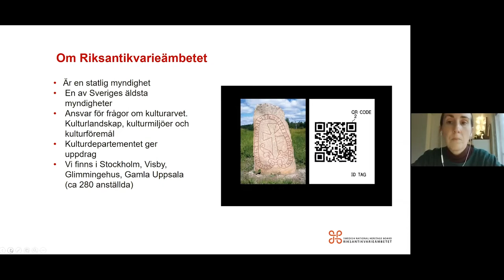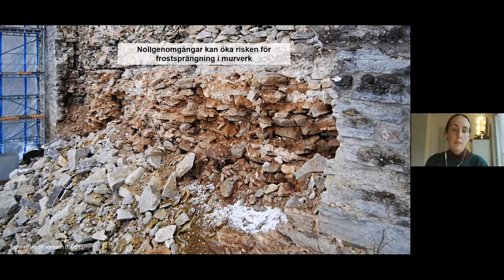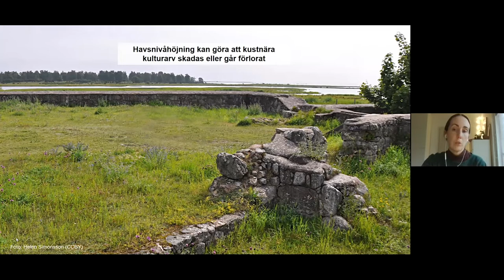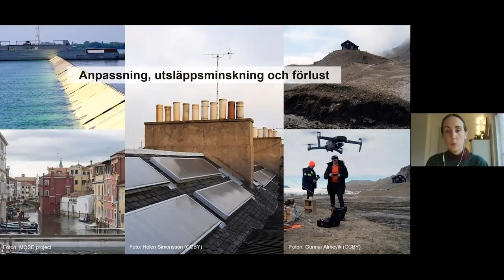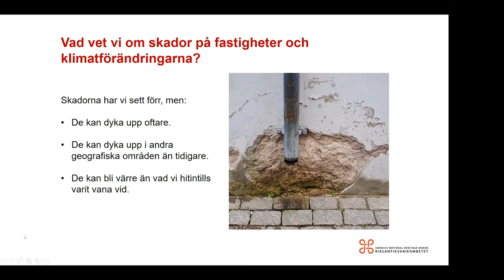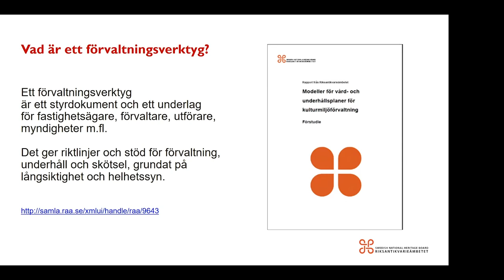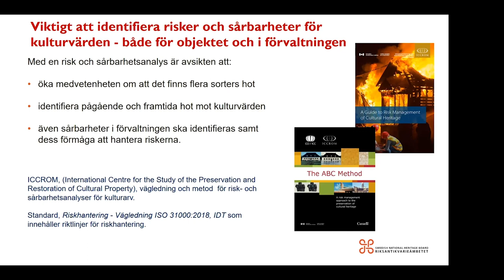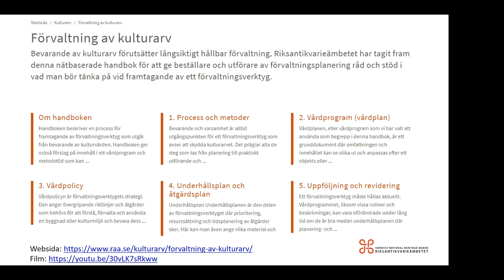Klimatpåverkan och kulturarvet – Anna Donarelli och Camilla Altahr-Cederborg